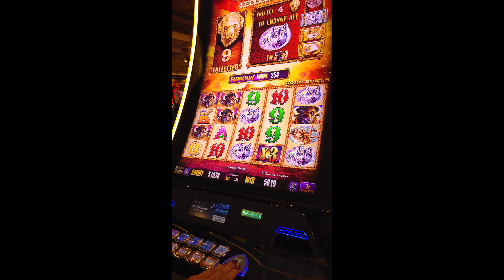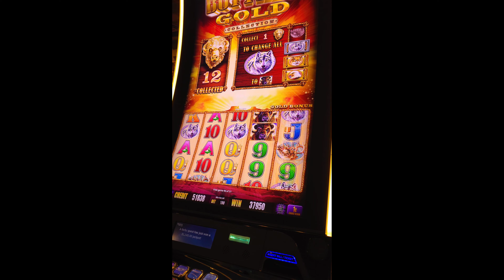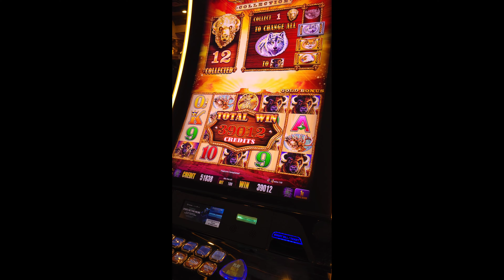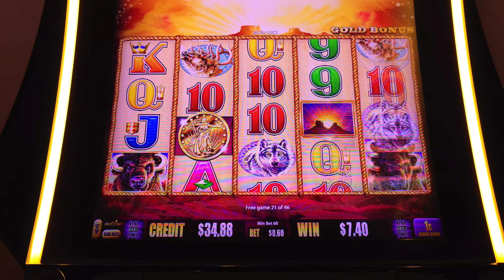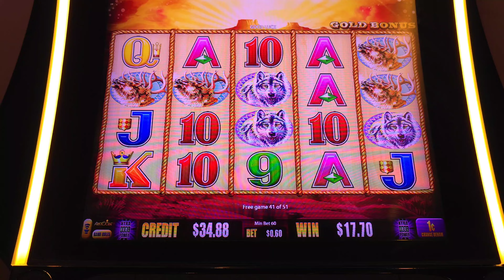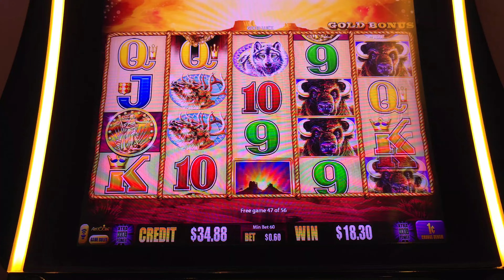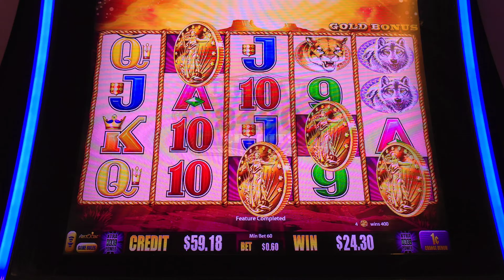56 Free Spins With 13 Gold Heads On Buffalo Gold But.....